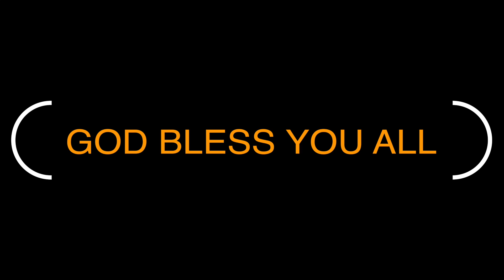Happy Birthday to Me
This video is about Happy Birthday greetings to myself